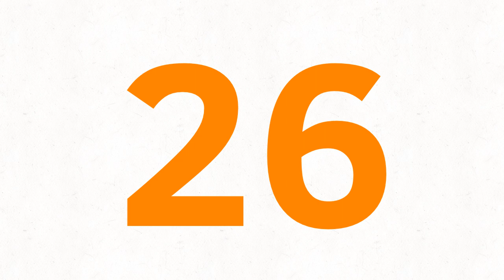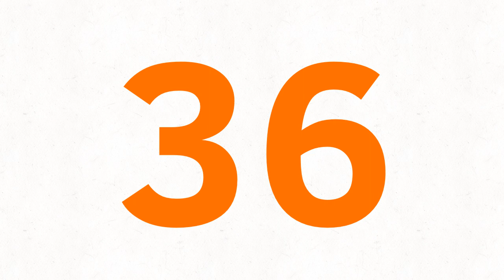Numbers 1 to 1024 part 1: 43 Chars